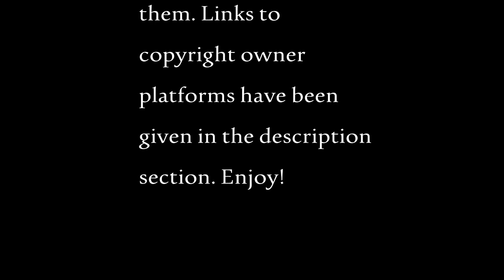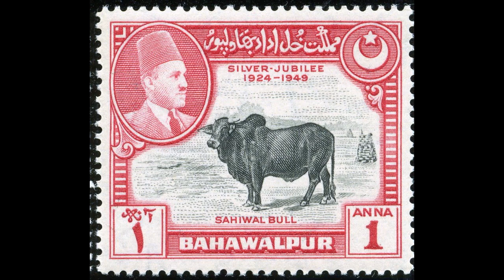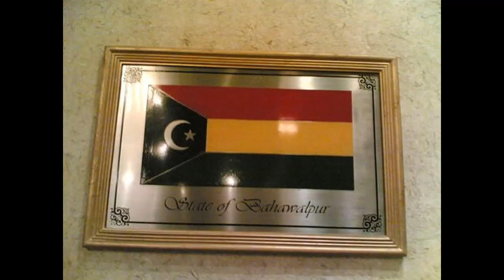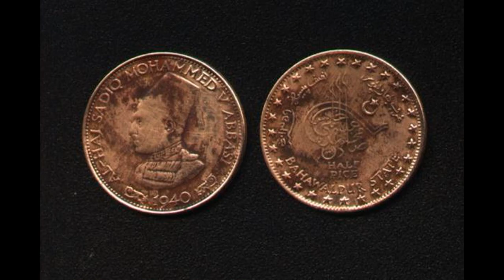Bahawalpur State Old And Rare Photos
Bahawalpur State was one of the princely states of Pakistan. After the partition of India and Pakistan, the state's last Nawab, Sir Muhammad Khan Abbassi V merged it on 14 October 1955 in Pakistan.

Image Sources
wikipedia
the nation
travel culture
team bhp forum
pak 101

The video contains some of the old and rare photos of the forgotten princely state of Bahawalpur. Basic purpose of sharing these photos is educational only. We hope you would like our effort.

Tags
Bahawalpur State
Bahawalpur anthem
Old and Rare photos of Bahawalpur State